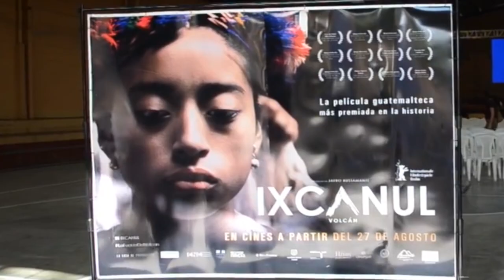29 galardones lleva la película Ixcanul